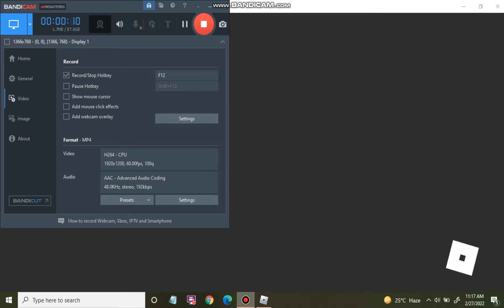i play ehicle Legends🚗By QuadraTech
ehicle Legends🚗
By QuadraTech